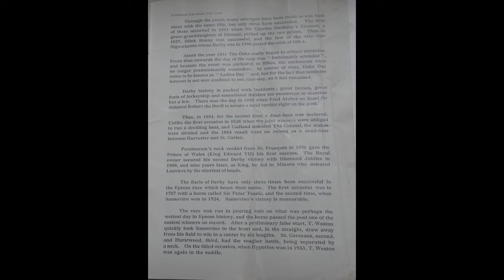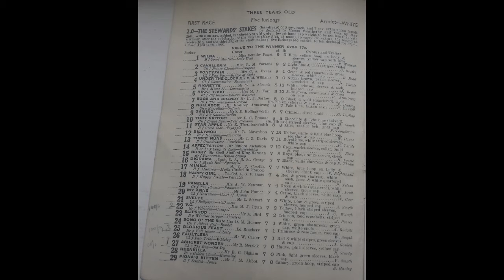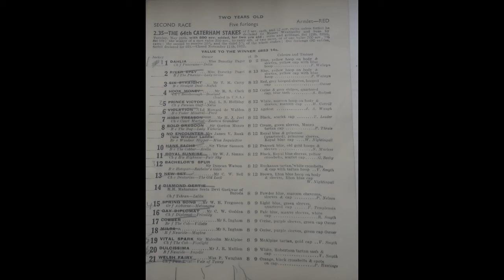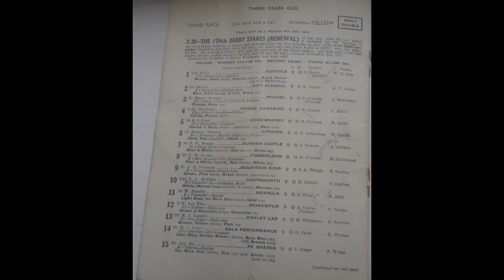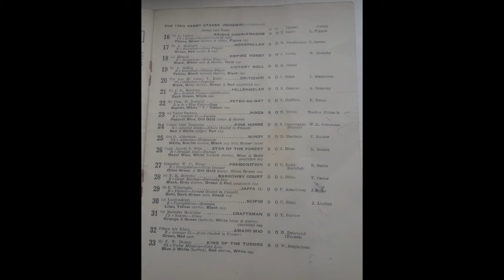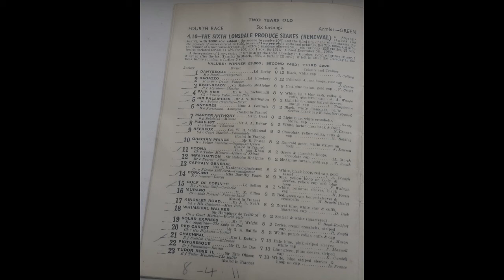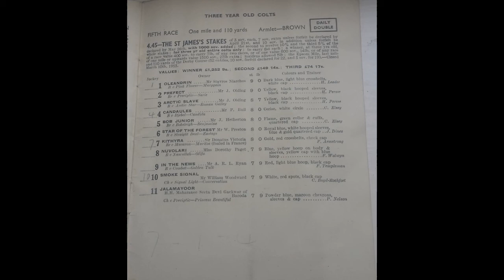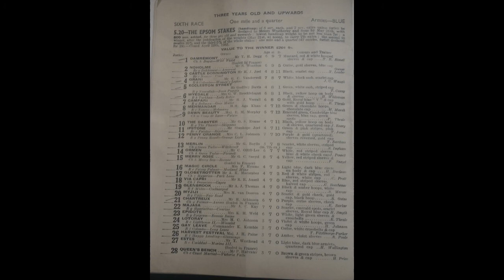1953 Epsom Derby racecard . Pinza and Sir Gordon Richards win.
Video looking at the racecard I own for 1953 Derby. Win for Pinza and Sir Gordon Richards plus I look at the five other races on the card. Also wins for Ashurst Wonder, Dahila (and I quote from David Nicholson's autobiography where he talks about his parents' relationship with the remarkable winning owner Dorothy Paget), Pugilist, Kithyra (the horse the papers didn't have running) and Grani.